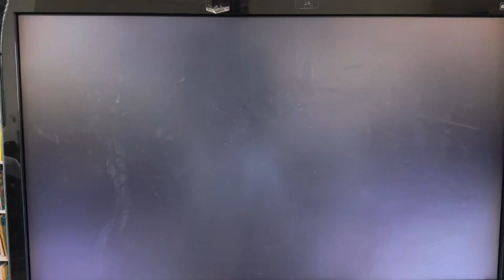Wii Party Minigame - Flag Fracas | Summer 2023 special